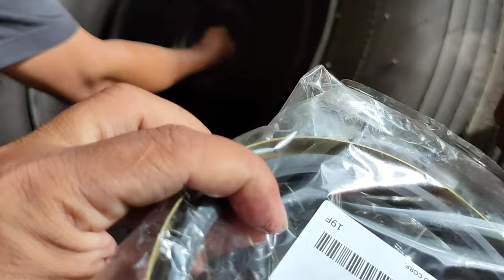Tips Kung Paano nagpalit Ng break lining Ng sasakyan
Paano palitan Ang lumang  break lining.panooren ninyo to para malaman ko